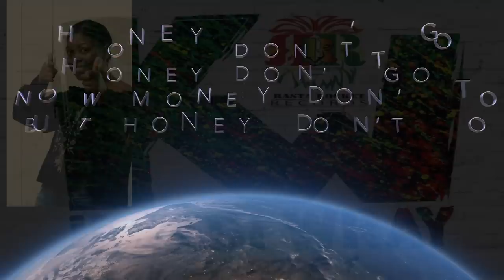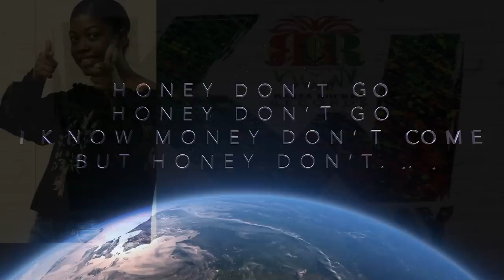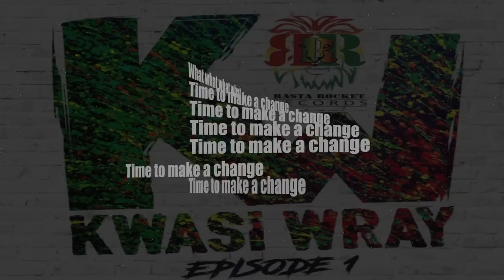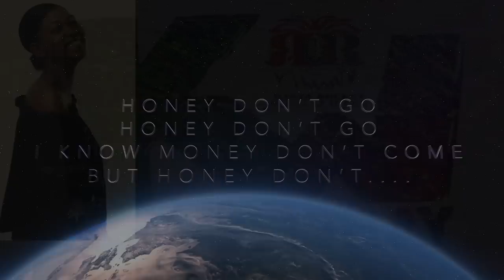Another Episode Lyric Video Kwasi Wray Feat. Ryanne and RJ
Please stream or purchase from most platforms using the link.

'Another Episode’:
This song was written while living in Florida. At the time there was a movement forming in the African American community objecting to the injustices of police brutality. The song serves as a commentary on what goes on in black neighborhoods every day. While making an account of the daily ‘episodes’ of the inner city, I empathized with the fear of being unjustly treated by law enforcement deeply. However, to assess the situation fairly, it was necessary to hold the community responsible for engaging in activities that worsened the current predicament of the black community.